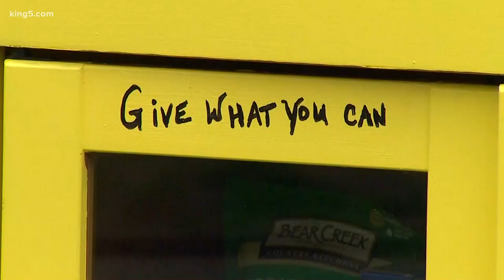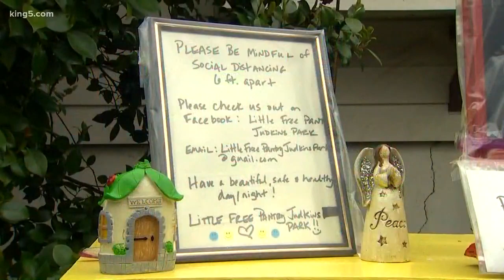Seattle woman starts 'Little Free Pantry'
With many people out of work during the coronavirus pandemic, Lien Titus wanted to do something to help her neighbors in need.